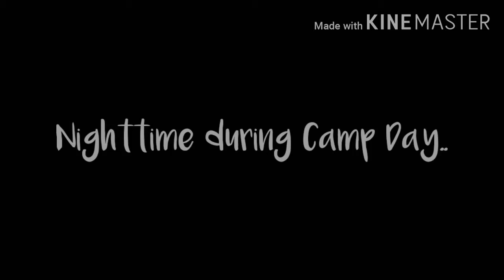🌺 When the Flowers Bloom 🌺 || E8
• Music •
- Intro: "Weight in Gold" by Gallant
- "Senbonzakura"
- "Your Love" Acoustic Instrumental by Acoustic Heaven (Original by Alamid)
- "Fall" from KineMaster
- Unfortunately, I'm not sure who owns the rest of the music (the ones not mentioned) used in this video. If you know Gacha Micachu, also known as Gamerichu, then you might be familiar with "When I'm Your Boss." The music I used was extracted from E6 of that series. I was about to credit the owners of the music used but I found out that her channel got hacked 🥺 Ctto..
Music.